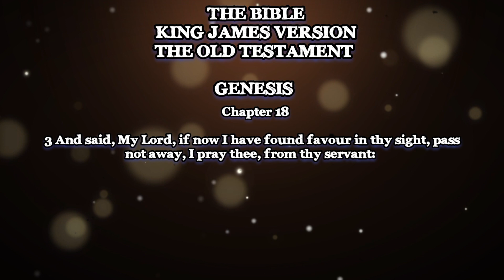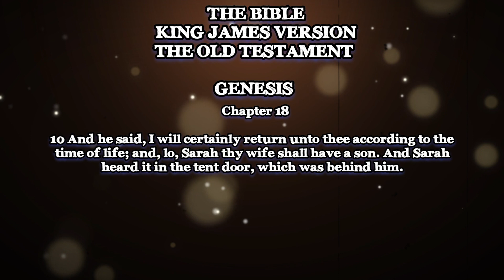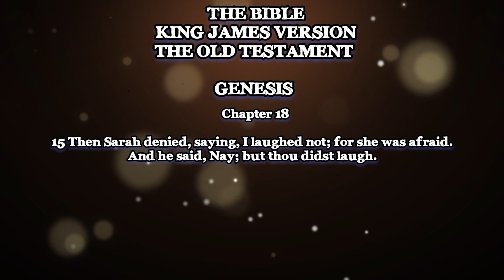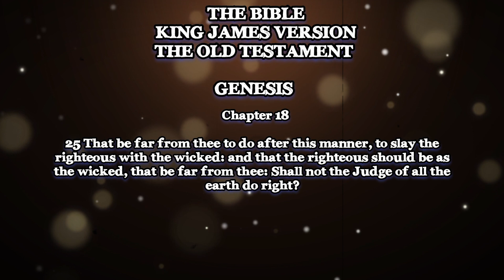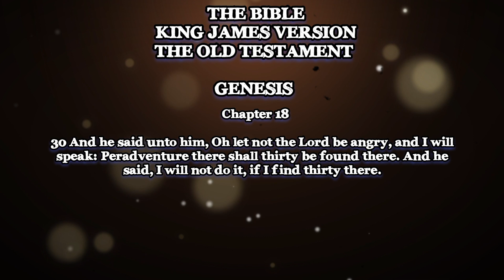THE BOOK OF GENESIS CHAPTER 18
Chapter 18

 Abraham entertains three holy men—They promise that Sarah will have a son—Abraham will command his children to be just—The Lord appears to him—They discuss the destruction of Sodom and Gomorrah.

1 And the Lord appeared unto him in the plains of Mamre: and he sat in the tent door in the heat of the day; 2 And he lift up his eyes and looked, and, lo, three men stood by him: and when he saw them, he ran to meet them from the tent door, and bowed himself toward the ground, 3 And said, My Lord, if now I have found favour in thy sight, pass not away, I pray thee, from thy servant: 4 Let a little water, I pray you, be fetched, and wash your feet, and rest yourselves under the tree: 5 And I will fetch a morsel of bread, and comfort ye your hearts; after that ye shall pass on: for therefore are ye come to your servant. And they said, So do, as thou hast said. 6 And Abraham hastened into the tent unto Sarah, and said, Make ready quickly three measures of fine meal, knead it, and make cakes upon the hearth. 7 And Abraham ran unto the herd, and fetcht a calf tender and good, and gave it unto a young man; and he hasted to dress it. 8 And he took butter, and milk, and the calf which he had dressed, and set it before them; and he stood by them under the tree, and they did eat. 9 ¶ And they said unto him, Where is Sarah thy wife? And he said, Behold, in the tent. 10 And he said, I will certainly return unto thee according to the time of life; and, lo, Sarah thy wife shall have a son. And Sarah heard it in the tent door, which was behind him. 11 Now Abraham and Sarah were old and well stricken in age; and it ceased to be with Sarah after the manner of women. 12 Therefore Sarah laughed within herself, saying, After I am waxed old shall I have pleasure, my lord being old also? 13 And the Lord said unto Abraham, Wherefore did Sarah laugh, saying, Shall I of a surety bear a child, which am old? 14 Is any thing too hard for the Lord? At the time appointed I will return unto thee, according to the time of life, and Sarah shall have a son. 15 Then Sarah denied, saying, I laughed not; for she was afraid. And he said, Nay; but thou didst laugh. 16 ¶ And the men rose up from thence, and looked toward Sodom: and Abraham went with them to bring them on the way. 17 And the Lord said, Shall I hide from Abraham that thing which I do; 18 Seeing that Abraham shall surely become a great and mighty nation, and all the nations of the earth shall be blessed in him? 19 For I know him, that he will command his children and his household after him, and they shall keep the way of the Lord, to do justice and judgment; that the Lord may bring upon Abraham that which he hath spoken of him. 20 And the Lord said, Because the cry of Sodom and Gomorrah is great, and because their sin is very grievous; 21 I will go down now, and see whether they have done altogether according to the cry of it, which is come unto me; and if not, I will know. 22 And the men turned their faces from thence, and went toward Sodom: but Abraham stood yet before the Lord. 23 ¶ And Abraham drew near, and said, Wilt thou also destroy the righteous with the wicked? 24 Peradventure there be fifty righteous within the city: wilt thou also destroy and not spare the place for the fifty righteous that are therein? 25 That be far from thee to do after this manner, to slay the righteous with the wicked: and that the righteous should be as the wicked, that be far from thee: Shall not the Judge of all the earth do right? 26 And the Lord said, If I find in Sodom fifty righteous within the city, then I will spare all the place for their sakes. 27 And Abraham answered and said, Behold now, I have taken upon me to speak unto the Lord, which am but dust and ashes: 28 Peradventure there shall lack five of the fifty righteous: wilt thou destroy all the city for lack of five? And he said, If I find there forty and five, I will not destroy it. 29 And he spake unto him yet again, and said, Peradventure there shall be forty found there. And he said, I will not do it for forty’s sake. 30 And he said unto him, Oh let not the Lord be angry, and I will speak: Peradventure there shall thirty be found there. And he said, I will not do it, if I find thirty there. 31 And he said, Behold now, I have taken upon me to speak unto the Lord: Peradventure there shall be twenty found there. And he said, I will not destroy it for twenty’s sake. 32 And he said, Oh let not the Lord be angry, and I will speak yet but this once: Peradventure ten shall be found there. And he said, I will not destroy it for ten’s sake. 33 And the Lord went his way, as soon as he had left communing with Abraham: and Abraham returned unto his place.